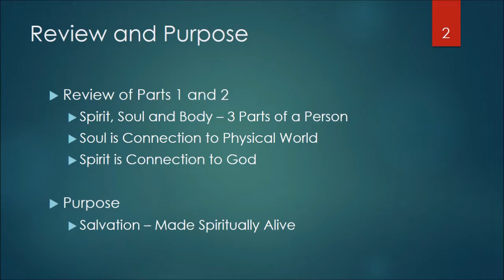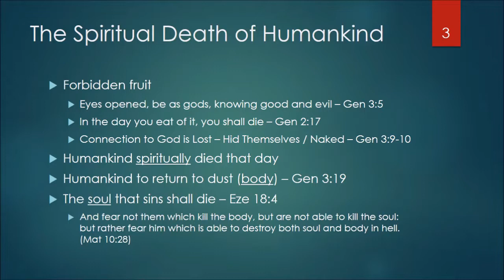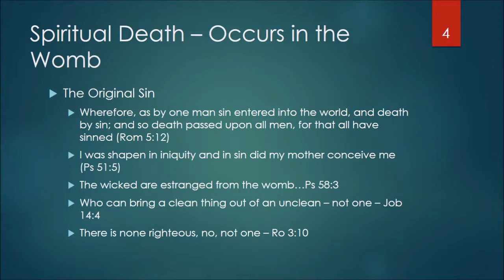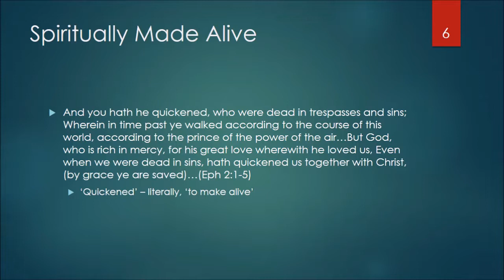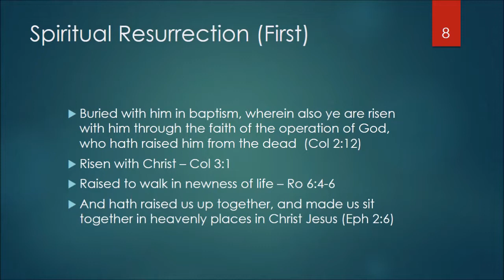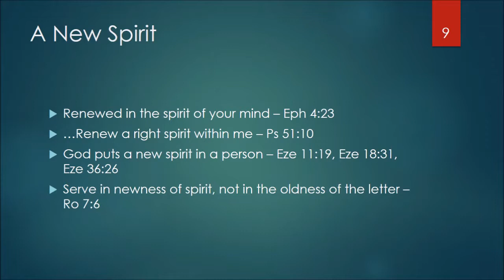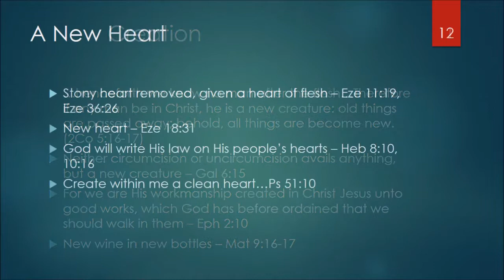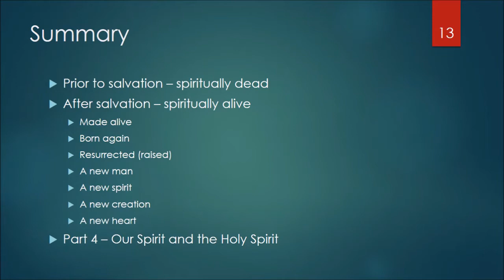Spiritual Life and Death: Bible Teaching about Spiritual Death and Life - Spiritually Dead or Alive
- This video is Part 3 of the Spirit, Soul and Body series.  The purpose of this video is to examine what occurs at the point of salvation.  We find that at the point of salvation, the saved person becomes spiritually alive.  There are many ways that this is described in the Bible including being made alive, born again, resurrected (raised), receiving a new spirit, a new heart, a new creation and being a new man.  This work of salvation is a gracious gift of God that is completely God's work.